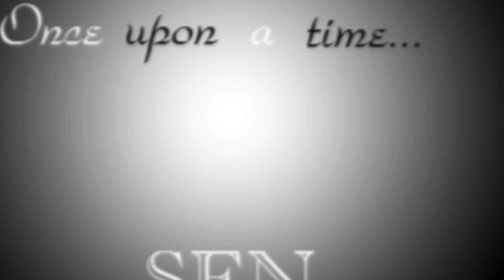青の歌 2 / Sen (2007.10.12)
青の歌
Sen/作詞作曲
Sen/歌
井上良博/ピアノ
2007年10月12日Take2